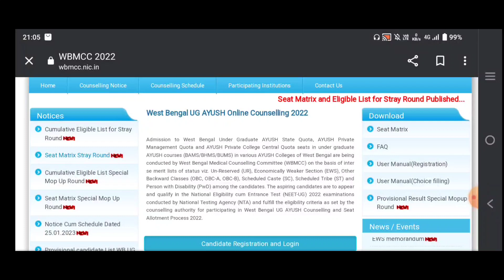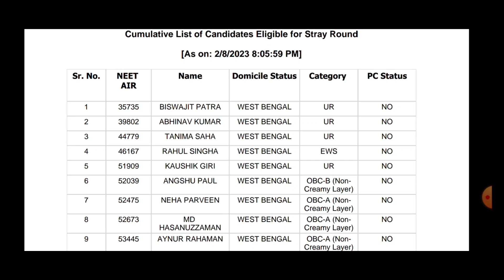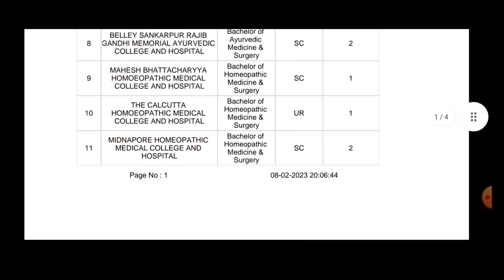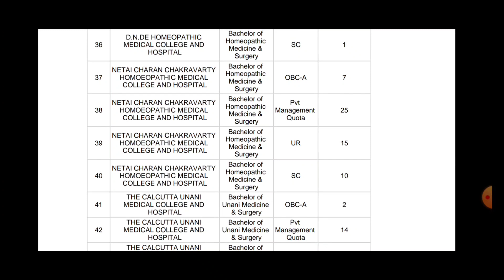WBMCC UG AYUSH COUNSELLING STRAY VACANCY ROUND SEAT MATRIX PUBLISHED.BAMS BHMS IN WEST BENGAL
For more information about Ayurveda
INFORMATION BULLETIN FOR Belley Sankarpur Rajib Gandhi Memorial Ayurvedic College and Hospital

INFORMATION BULLETIN OF J B ROY STATE AYURVEDIC MEDICAL COLLEGE AND HOSPITAL

You may ask questions through